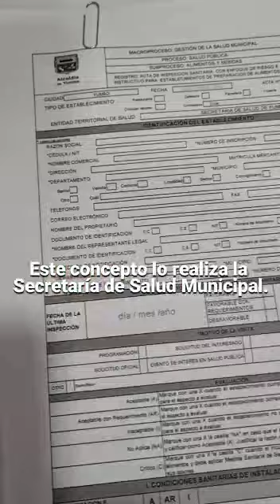¿Sabes cuáles son los pasos para legalizar tu establecimiento comercial?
¿Sabes cuáles son los pasos para legalizar tu establecimiento comercial? La Secretaría de Gobierno, Seguridad y Convivencia te los enseña: